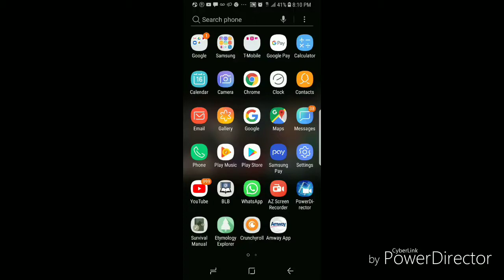Your Name...IN THE BOOK OF LIFE?? Now that's heavy